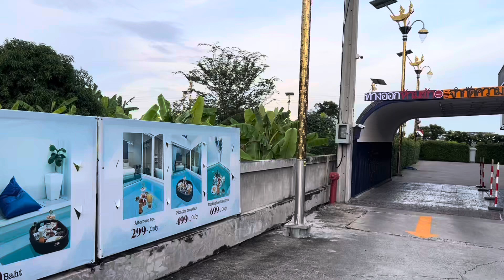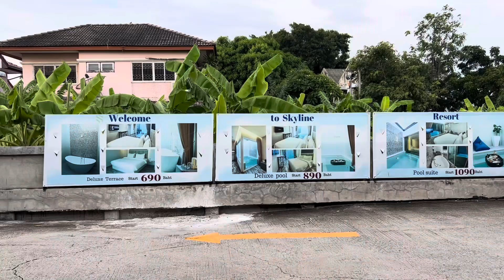ဘန်ကောက်က Skyline hotel